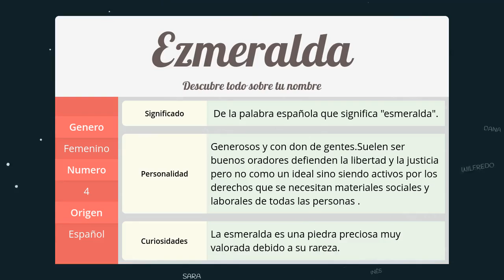Significado de Ezmeralda, nombre Español para tu bebe niño o niña (origen y personalidad)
Descubre el significado del nombre (Español) Ezmeralda y el origen de su procedencia. En la fuente original podras descubrir la personalidad y algunos datos curiosos del nombre para tu bebe.